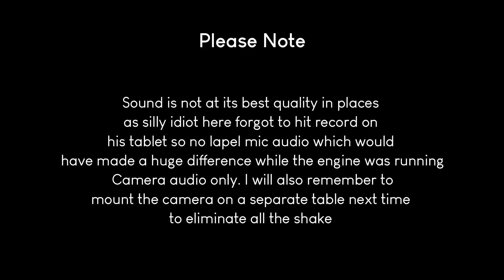Mamod SP4 - A Modern Engine for A Change.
Mamod SP4, Boxed, only been run a couple of times previous but not by me. I tried to do this a little different and actually speak clearly for the video. Fortunately the camera audio is not too bad but the audio would have been better if I hadn't forgotten to hit record on my tab for my vocal mic. Oh well. Enjoy.